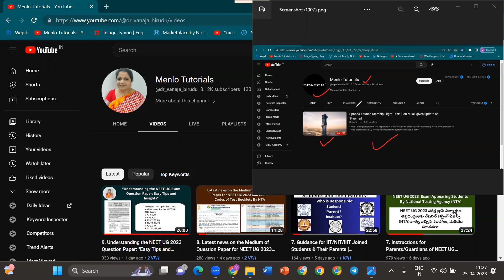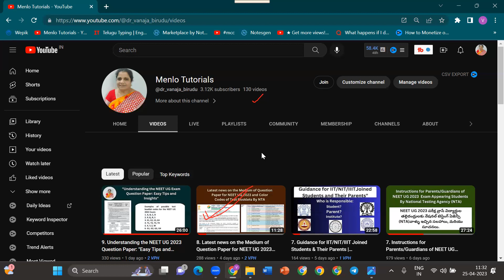3. Grateful to Our Subscribers A Heartfelt Thank You Video!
👉"Join us in this special video as we express our deepest gratitude to our amazing subscribers for their unwavering support and love! We've reached a significant milestone, and it's all thanks to you. In this video, we'll take a look back at our journey together, sharing memorable moments, fun highlights, and heartwarming messages from our incredible community. So, let's come together and celebrate this accomplishment because YOU made it possible! ❤️👪"
😊💖"Thank you for your support! 🙏 If you enjoy my videos, please consider using the Super Thanks feature to contribute to my channel 💰. Your generosity will help me create more informative and engaging content for you 📹. Thank you for being a part of this community! 👍🎉